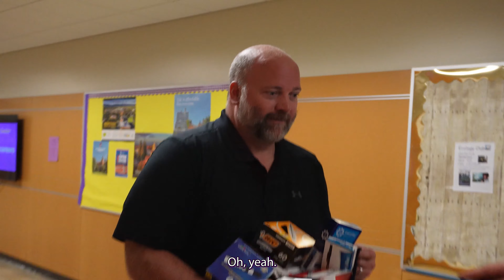October 3, 2023 - HHS Falcon Report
Anchors: Michael McCoy & Brooklyn Moss
Edited by: Ethan Lockard
Hoco Fit: Lilliana DeRousie
Take It or Double It: Jack Wysock, Isaac Eller, & Peter Wilhelm
Pledge: Luke Leibert
Outro: Leo Rangel